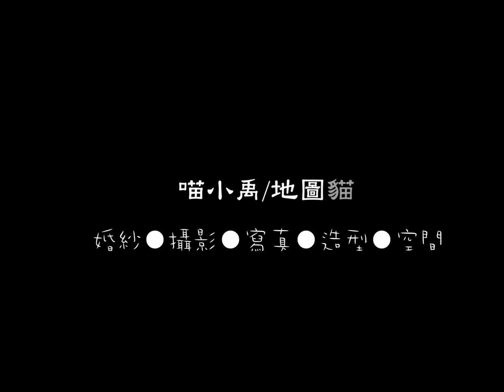2018 04 08原通&雅觀婚禮記錄 南投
女攝/喵小禹

攝影師: 詹沛哲(PJ Chan)
Line：jeff383521
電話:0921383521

自助婚紗/海外婚紗/婚禮記錄/人像寫真
台中/北區/北屯/韓風婚紗/自助婚紗/禮服
婚禮/文定儀式/婚宴/白紗/禮服/婚禮側錄/婚禮錄影
雙人雙機/攝影團隊/女攝/喵小禹